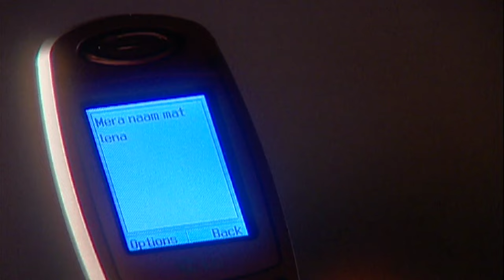Ananya गई ऑफिस workshop पे | Kitni Mast Hai Zindagi | Episode 11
Ananya goes for office workshop and gets drunk on Irish Coffee.

🌟 Relive the nostalgia with MTV India's classic show, 'Kitni Mast Hai Zindagi'! 🎬

Join the adventures of the lively gang from Excel College – Vir, Mini, Ananya, and KD – as they navigate through the highs and lows of college life. From friendships to love triangles, from exams to parties, this iconic series captures the essence of youth like no other!

💖 Watch as Vir Mehra (played by Karan Patel) charms his way through college with his wit and charm, while Mini (played by Barkha Bisht) juggles between her dreams and responsibilities. Ananya (played by Shama Sikander) brings a breath of fresh air with her free-spirited nature, and KD (played by Chetan Hansraj) adds a dash of mischief to every situation.

🎓 Set against the backdrop of a bustling college campus, 'Kitni Mast Hai Zindagi' takes you on a rollercoaster ride of emotions, laughter, and love. Will Vir and Mini's friendship turn into something more? Can Ananya find her true calling amidst the chaos? And what antics will KD get up to next?

Don't miss out on this timeless gem that captured the hearts of millions! MTVIndia Throwback Nostalgia Youth CollegeLife KaranPatel BarkhaBisht ShamaSikander ChetanHansraj karanSinghGrover praneetbhat 🎥✨